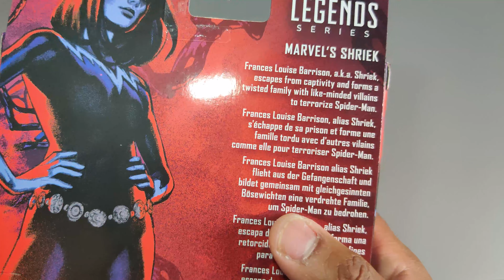Fr Marvel legends Shriek wave No way home Reviews